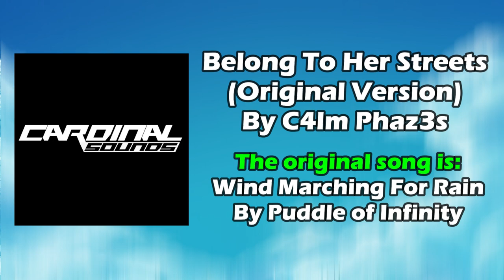Belong To Her Streets (Original Version) By C4lm Phaz3s | Re-Uploaded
⬛ | Information about Cardinal Sounds:
👤 | Find the Original Song Here: ⬎
🎵 Name: Wind Marching For Rain
✔️ Creator: Puddle of Infinity
💽 Album: Wind Marching For Rain